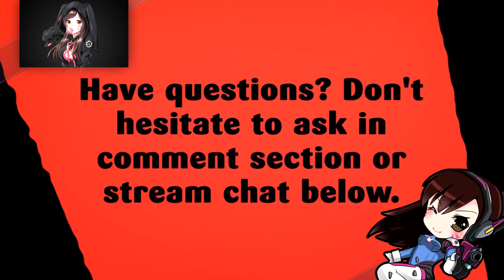DEMON HUNTER | LEVELING ADVENTURE | EPS 21 | WORLD OF WARCRAFT 🎮🎮🎮